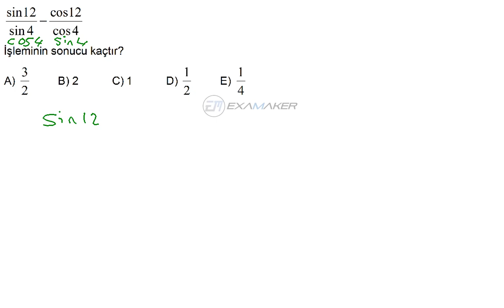HızlıSınav Soru Çözüm Videosu (Soru Kodu:84889)